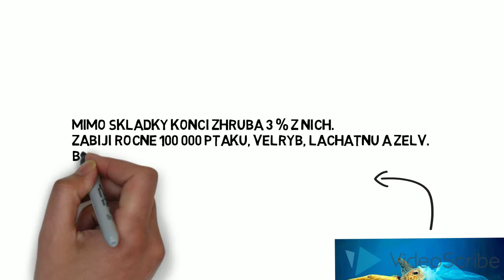KONEC PLASTŮ V OCEÁNECH